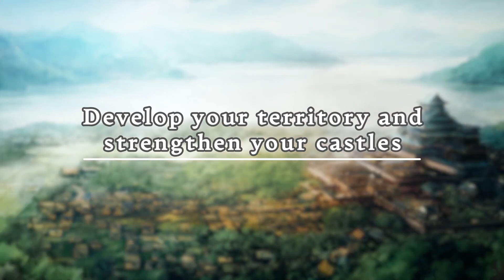Nobunaga's Ambition, Awakening - System Introduction Video "Dominion" (2023.05.18)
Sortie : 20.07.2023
Plateforme : PS4, Switch, PC
Dev & Edit : Koei Taito